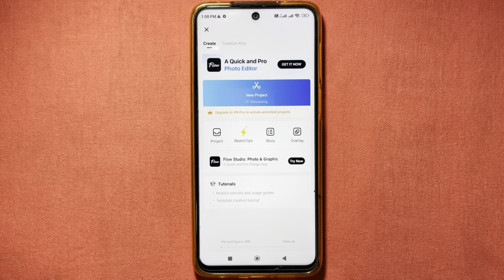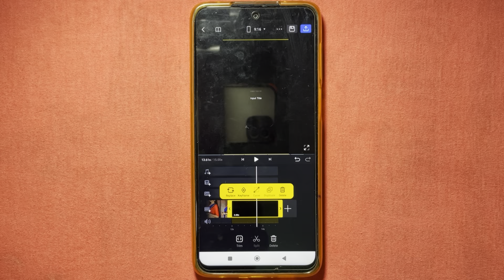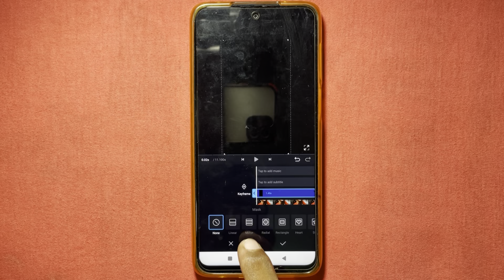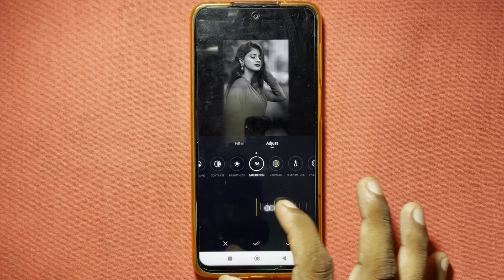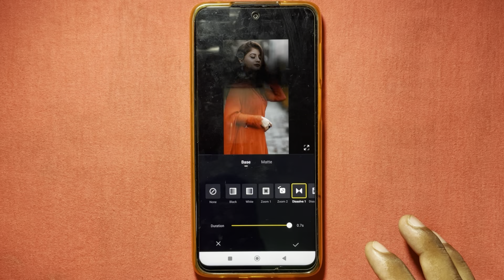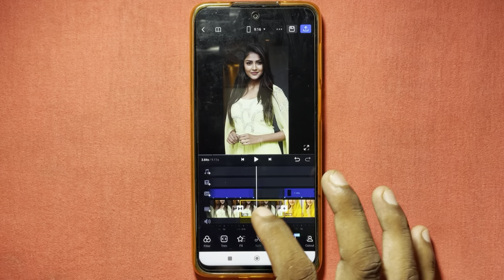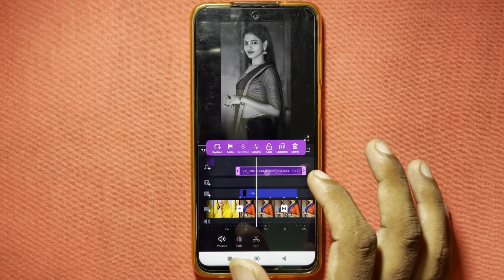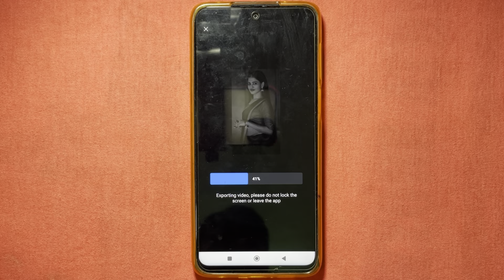Photo Scanning Reels Editing In VN App | Photo Scanning Reels Kaise Banaye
Your Queries..
Photo scanning reels edit kaise kare
Photo scan reels editing
Photo scanning video kaise banaye
Trending photo scanning reels editing
How to make photo scanning reels
How to edit photo scanning reels

Thanks